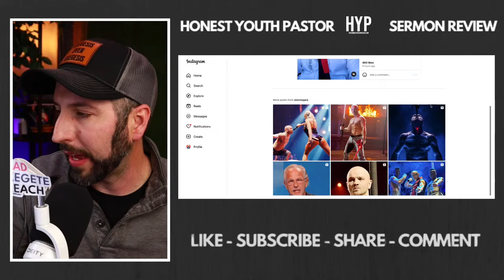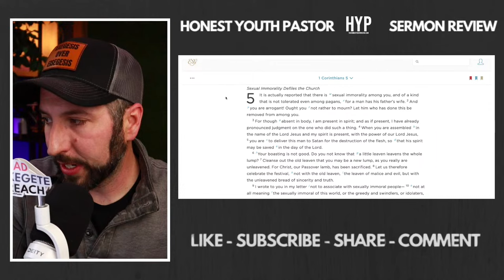What Can We Learn From This?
I’ve watched all the clips, the follow up statements, and the follow up sermons. I’m no expert but I seems to me there are a number of red flags here that could have been prevented if not for pride and pragmatism.

Lets walk through the series of events that has now brought us to this tipping point and all the signs that should have been seen along the way.